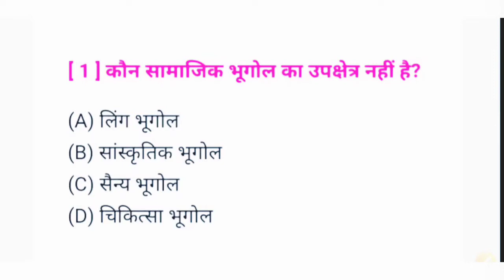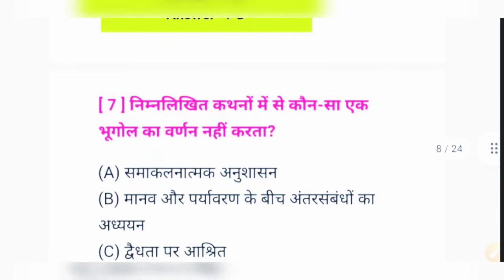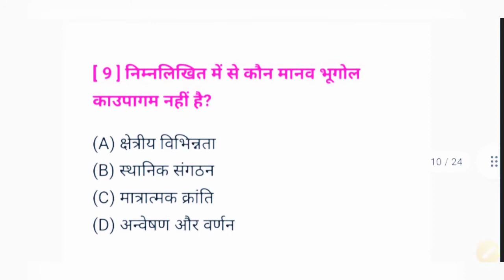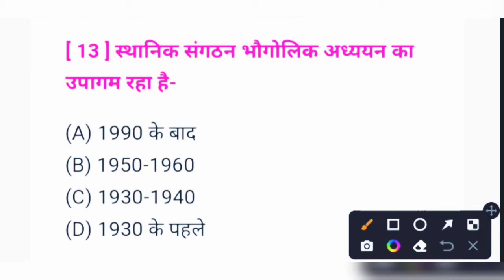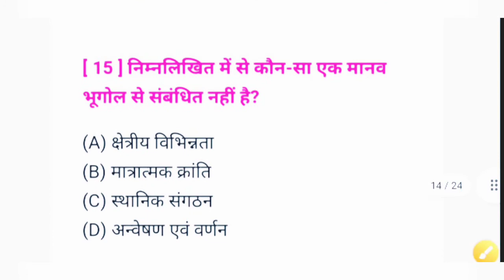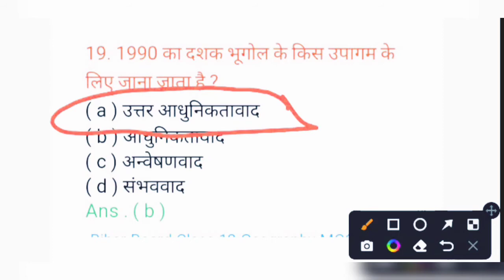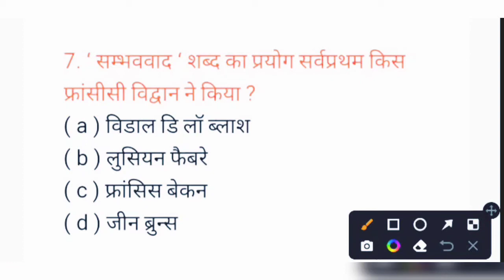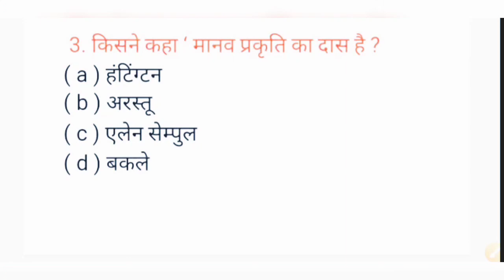Class 12th Geography Chapter 1 Objective question | 12th Geography Mcq by Bharti sir Arts class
Dosto Aaj Ke Is Video Class Me Maine
Class 12th Geography Chapter 1 Ka Objective question Karaya hun

Youtube ke es Video Class से Related कोई भी dought हो, तो नीचे Comment कर के पूछ सकते हो या फिर Direct हमारे whatsapp पर अपना dought भेज सकते है, मैं तुरंत आपको Reply दूँगा

Our Offline Coaching Centre

      भारती Arts क्लासेज, मसौढ़ी (पटना)

Queries solved

1. 12th Geography chapter 1 objective question
2. 12th Geography chapter 1 mcq
3. manav bhugol prakriti avn vishay kshetra
4. manav bhugol ki pribhasha
5. मानव भूगोल प्रकृति एवं विषय क्षेत्र